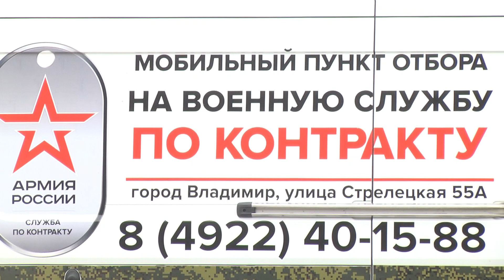Сегодня во Владимире в зону СВО проводили 27 жителей региона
Они подписали контракт с Министерством обороны